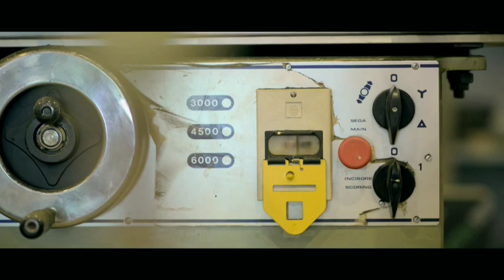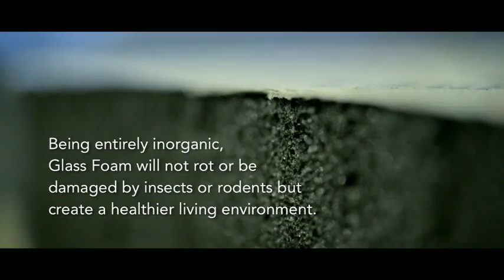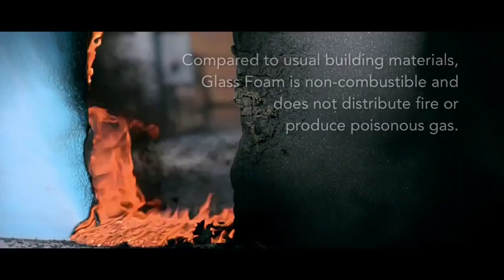Glass House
Koljerns building and technology system with use of recycled glass - foamglass.